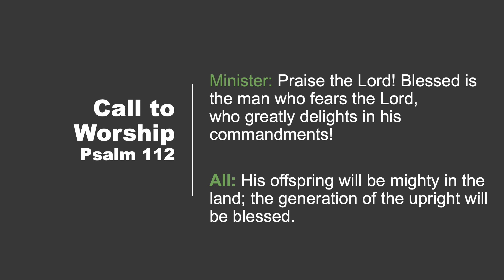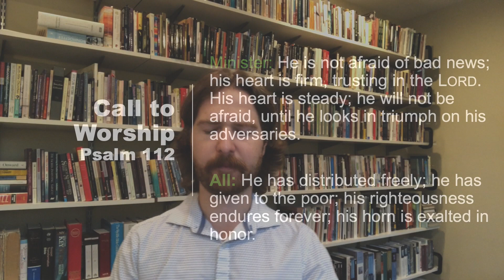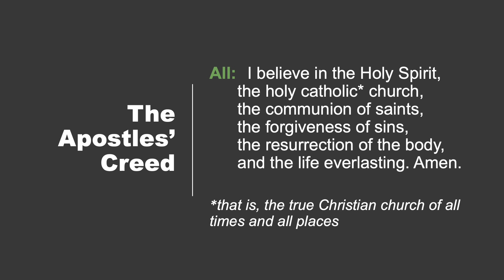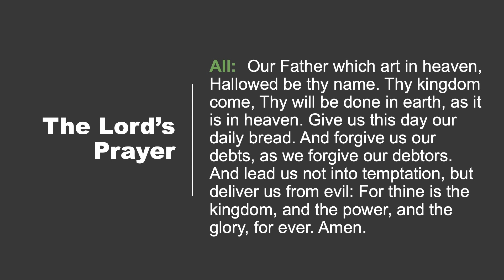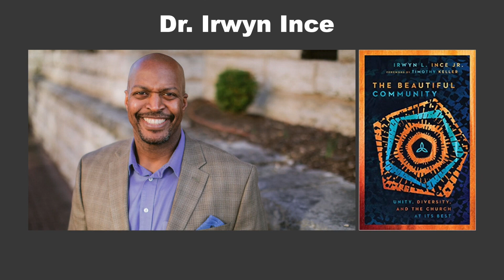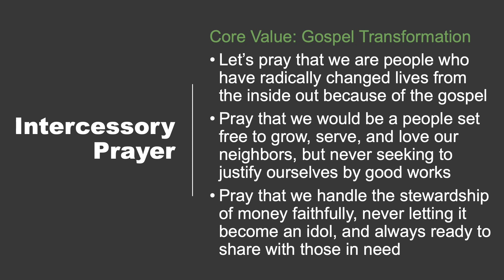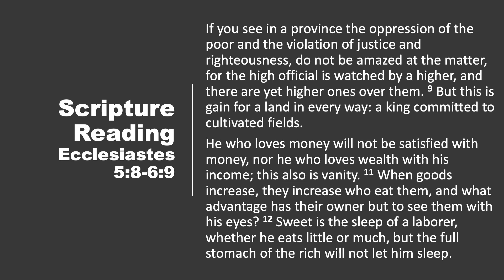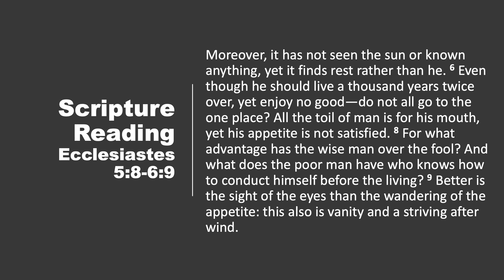Sunday Service - October 18, 2020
Sermon title: The Costly Pursuit of Wealth

Announcements:
For newcomers, we are glad that you have joined us virtually. To find out the next steps for getting connected follow the link to the “I’m New Here” page on our

City Mission Conference Friday Night, Oct. 23rd RSVP
City Mission Conference Saturday Afternoon, Oct. 24th RSVP

Global Missions Update. If you would like to receive our Global Missions Update in the physical mail, please make sure we have your most up to date home address by filling out this form

Blessed Assurance
Jaywan Maxwell, Michael Farren, Nathan Singh, Rhyan Shirley
CCLI# 7073328
2016 CityAlight Music (Admin. by Capitol CMG Publishing (Integrity Music, David C Cook))
Rhyan Shirley Pub (Admin. by Capitol CMG Publishing (Integrity Music, David C Cook))
The Rain Collective Publishing (Admin. by Capitol CMG Publishing (Integrity Music, David C Cook))

Jesus My Treasure
Carson Heffner, Chelsea Mason, Ellisha Yeley, James Yeley, Kobiaz McKinnon Orr, Michael Monroe
CCLI # 7142432

My Worth Is Not in What I Own (at the Cross)
Graham Kendrick, Keith Getty, Kristyn Getty
CCLI # 7024758
©Getty Music Publishing (Admin. by Music Services, Inc.)
Make Way Music (Admin. by Music Services, Inc.)